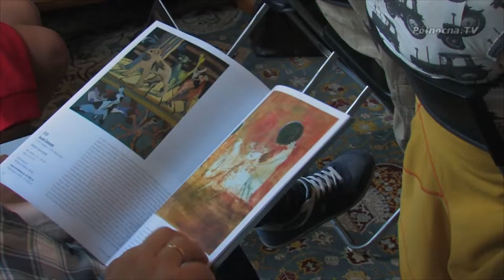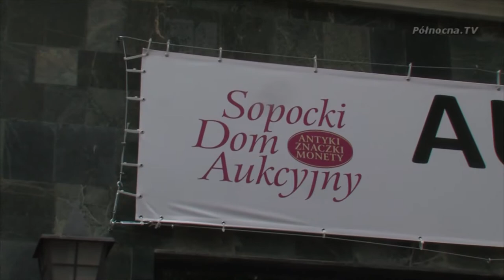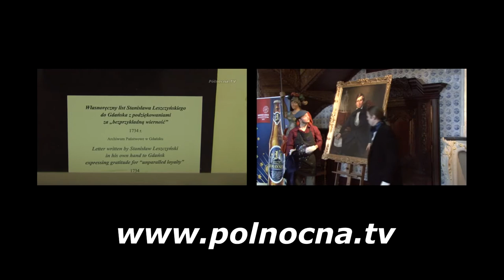Sopocki Tydzień Sztuki zakończony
„Sopocki Tydzień Sztuki” to jedno z największych wydarzeń na polskim rynku kolekcjonerskim i antykwarycznym. W połowie sierpnia w ramach niego odbyły się dwie licytacje – dawnej i młodej sztuki. Chętnych nie brakowało, nawet pomimo sezonu wakacyjnego i nieobecności wielu uznanych kolekcjonerów.